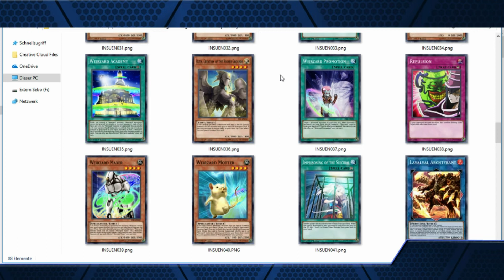Custom Card Set - Ankündigung